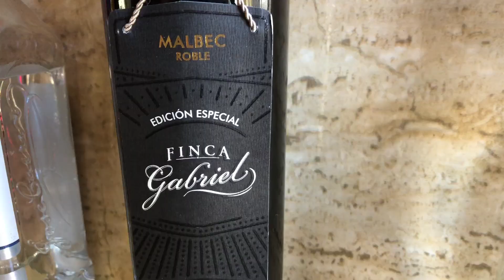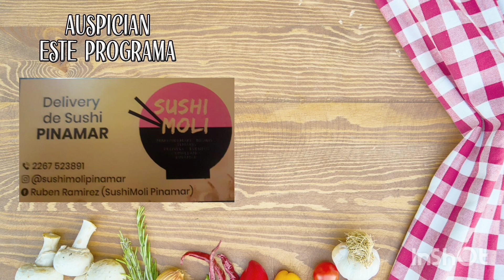PAN DE AJO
Contanos en los comentarios que te pareció? y si te gusto dale 👍🏻 (Like).

Y no te olvides suscribite y a tus amigos a nuestro canal de YouTube, Ricardo y Facu en la cocina, es gratis y TODO LO COCINADO es donado a Comedores de la Costa Atlántica.